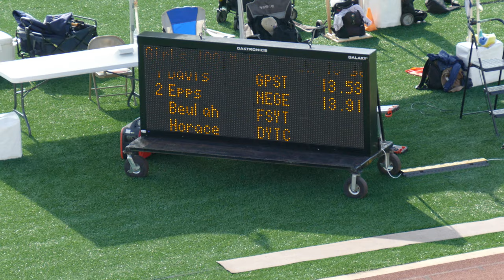2021 AAU Track and Field Region 17 - Girls 100 Meter 10 years old